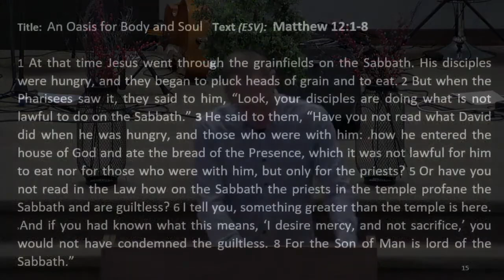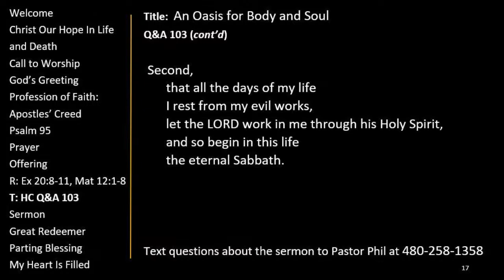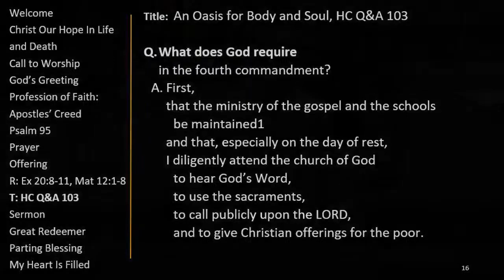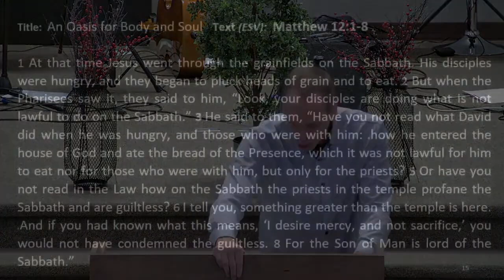Message - An Oasis for Body and Soul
Heidelberg Catechism Q&A 103
Pastor Phil Grotenhuis